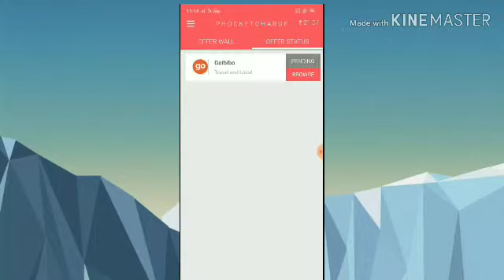How to earn money on live payment Telugu